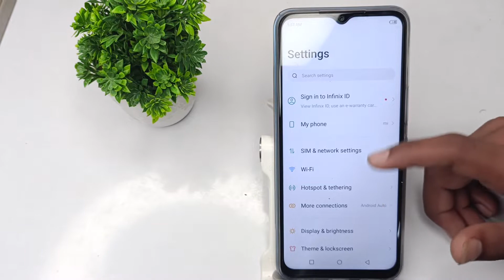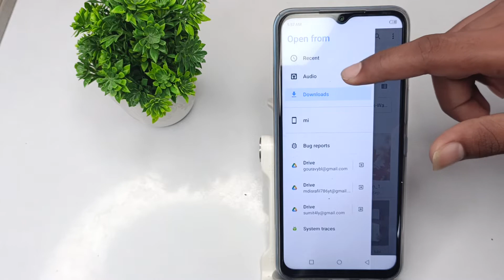How to default call ringtone in infinix 10 play, sound mobile setting